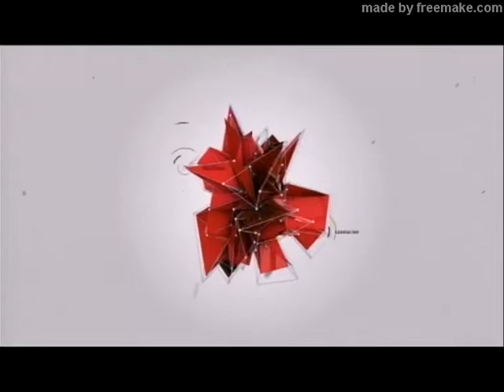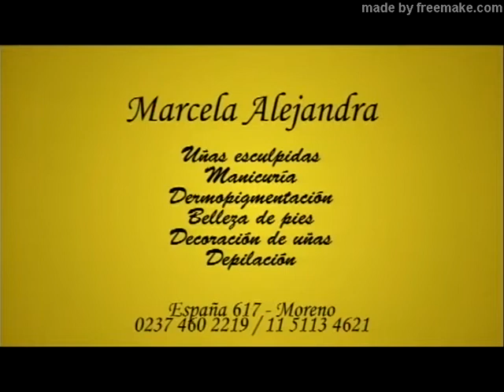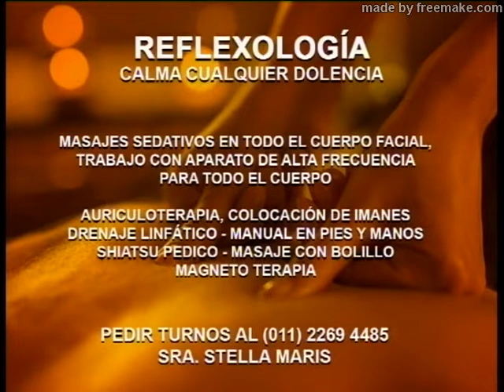El Arte de las Mancias. Emitido el 31/07/18